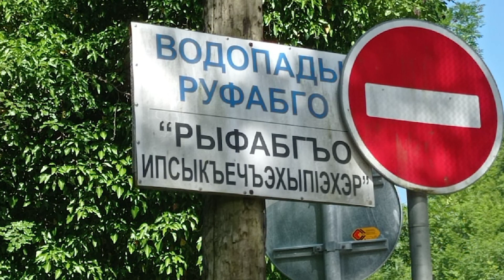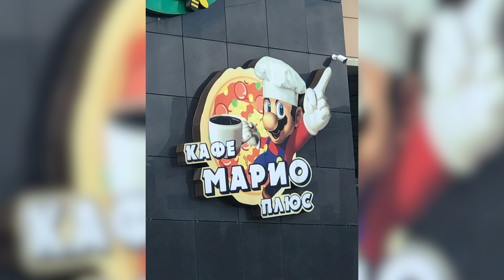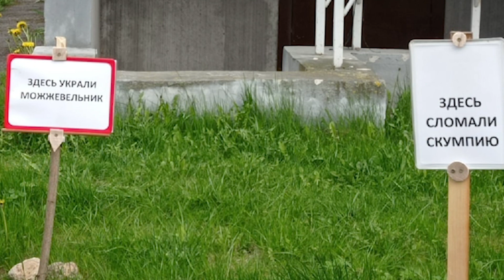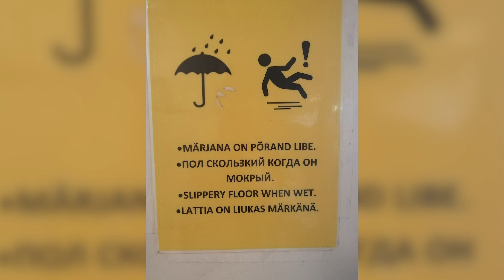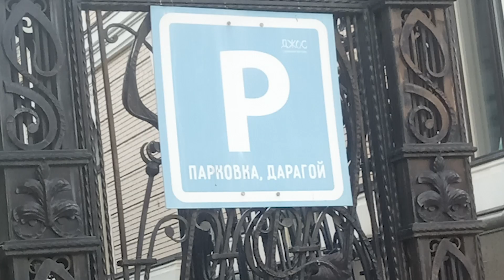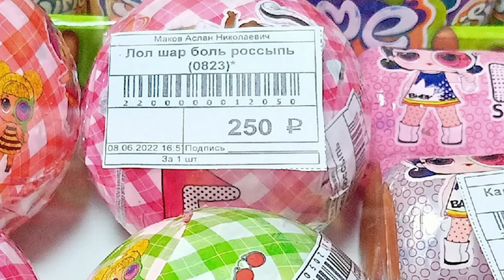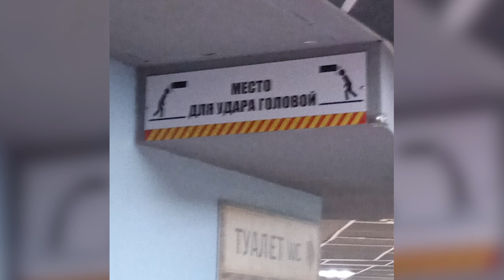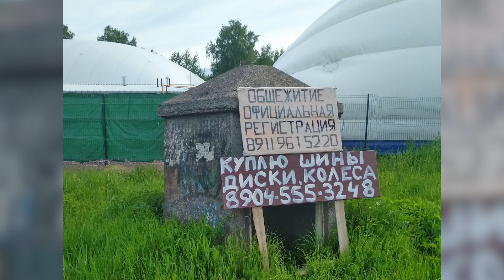Фото подписчиков Фактории (128 часть)